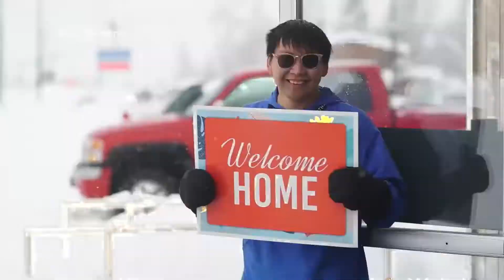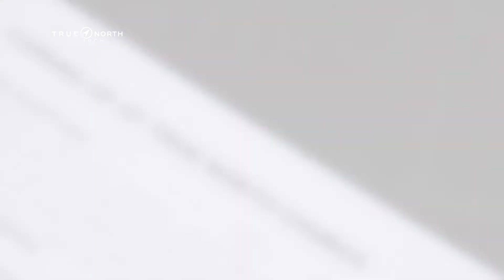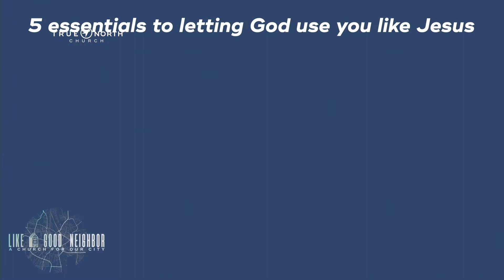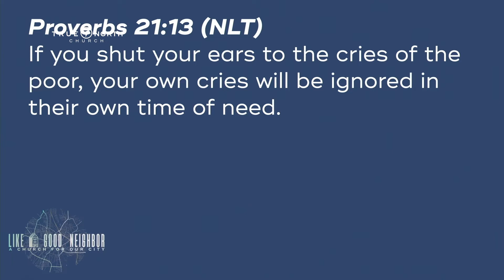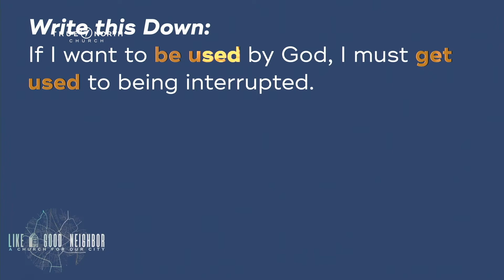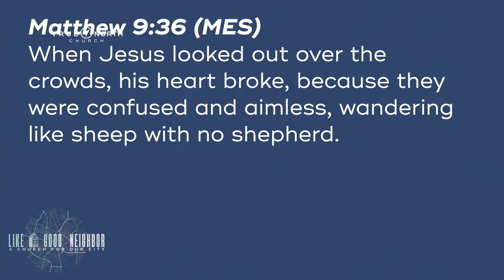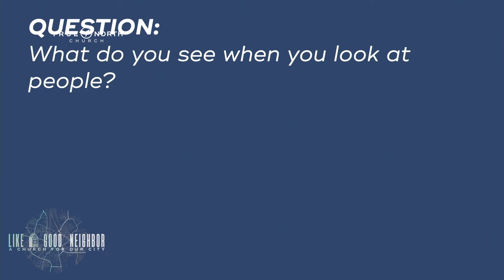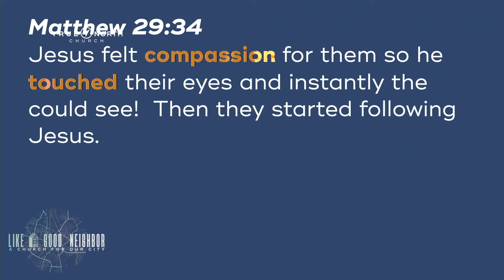Loving People You Might Overlook (Like A Good Neighbor Part 6)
Jesus is a master at loving people, even the ones most would overlook. In the sixth message in the series "Like A Good Neighbor," we explore five essentials to allowing God to use us like Jesus.